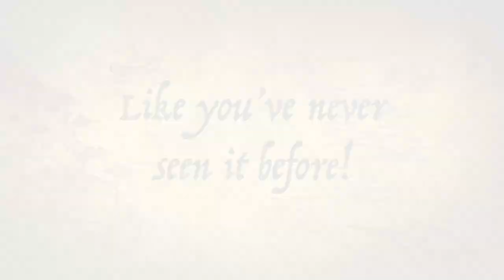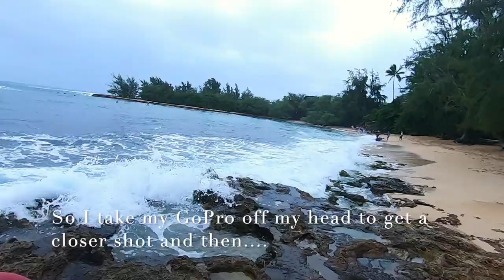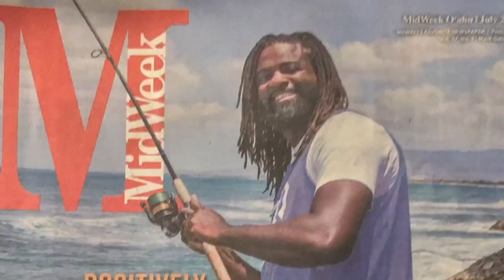Catching HUGE FISH using my SECRET BAIT! | Danny's Big Catch! | FWF! S:3 E:4 Danny & the Giant Nenue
(From the lost tapes of 2019) Using a mixture of flour and canned sardines in tomato sauce formed into a firm dough, (add some fish sauce for a little razzle-dazzle)...Danny catches his first Nenue, which is his first keeper in Hawaii! Early in the episode, he catches his first Hawaiian fish ever first, but that was using shrimp. Also, I take a HUGE strike! This was a fun day all around! These fish are known to get even bigger in some cases (like 15lbs!), but this one gave both of us a fight to remember! LOL!